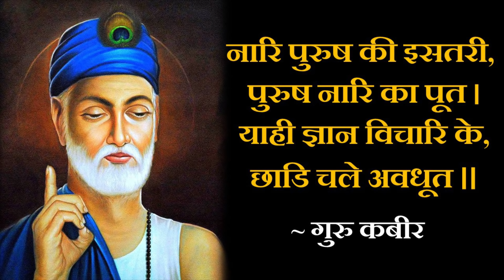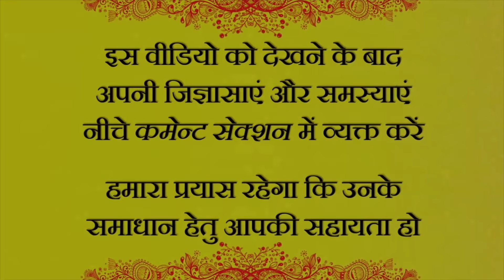संन्यास- मूर्खता का प्रतिरोध || आचार्य प्रशांत, संत कबीर पर (2014)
वीडियो जानकारी: शब्दयोग संवाद, 13.7.14, अद्वैत बोधस्थल, नॉएडा, भारत

प्रसंग:
~ सन्यास माने क्या?
~ सन्यास का महत्व?
~ स्त्री पुरुष का संबंध कैसा?
~ अवधूत कौन?

दोहा:
नारि पुरुष की इसतरी, पुरुष नारि का पूत |
याही ज्ञान विचारि के, छाडि चले अवधूत || (संत कबीर)